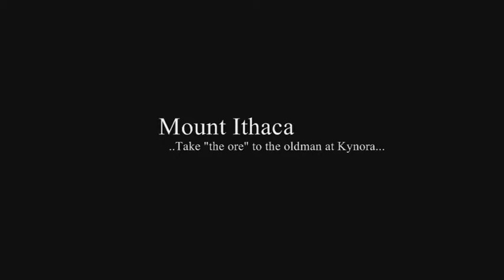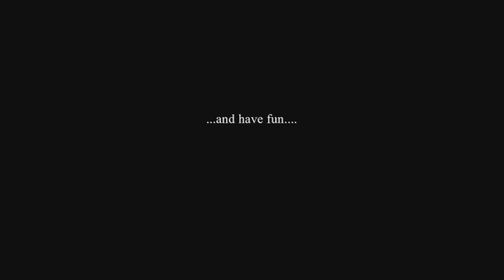Ogre Battle 64 - Dragoon Quest ( Dragon Armor )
One of three step Dragoon Quest...Ogre Battle 64 - Person of Lordly Caliber...
...getting Dragon Armor.